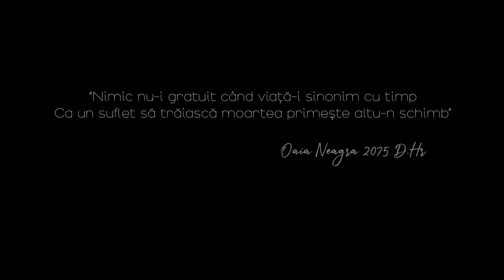F.Charm - Timpul e un dar feat. Dan Healy (Videoclip Oficial)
"Timpul e un dar" - piesa nr. 3 de pe albumul: F.Charm - Phoenix
Într-un mediu post apocaliptic, un înger şi un doctor umbla din loc în loc pentru a salva viața ce a mai rămas şi a duce tratative la masă cu moartea. Moartea nu pierde niciodata, ea este singurul lucru cert promis de la naştere.
Ca un suflet muribund să traiască, ea primeste altul in schimb, caci a trai inseamna timp, a avea viata inseamna timp, a iubi inseamna timp.
Timpul: Unul dintre darurile cele mai de preț lasate omului "de la primul aer in plămâni".
Ceea ce vizionezi nu este un film, nu este un videoclip nu este nici macar o piesa, este mai presus de cele enumerate.
Este lecția de viața şi momentul adevarului:   Valorile vieții stau in lucruri ce tin de interior nicidecum de iluziile pe care le consumam zilnic, iar cand ajungem la capatul drumului si realizam, singurul lucru pe care-l cerem pentru a repara tot ce am trait este: TIMPUL!
Pentru concerte: Florin Nedelcu: 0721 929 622

Canal oficial Oaia Neagră :  @Oaia Neagră​
Text : F.Charm, Dan Healy
Instrumental : F.Charm, Picaso
Chitare: Dan Healy
Muzica: Dan Healy, F.Charm
Voci Aditionale: Picaso
Producator & Management : Florin Nedelcu
Mix : F.Charm
Mastering : Bunicu Magic
Written & Directed by Bobby Barbacioru
Cinematographer- Dragos Barbacioru

Cast:
Maria Cuciumeanu
Rodica Cuciumeanu
Mihai Cuciumeanu
Silviu Geamanu
Nora Cupcencu

Production Designer - Cezar Curteanu
Production Manager  Bogdan Suciu
Makeup & Hair Designer - Nicoleta Petrache
Grip - Marian Ene, Ivan Cristodor Dorian
Transportation Coordinator - Aurel Falcescu
Location Manager - Marius Stanciu
Sound Mixer - Ionut Geadau
Boom Operator - George Geadau
Costume designer - Nicoleta Petrache
Editor - Valentin Goldner
Colour Grading - Lucian Iordan
Sound Design | Edit | Foley - Sorin Neagu
Accomodation&Catering - Cristian & Melania Lera
English translation: Andreea Manea & Raluca Puscau
Versuri:

Refren:
Time is a gift
If there's one thing that i know
Life cannot be relived

You’re lucky if you’re loved
The kind of love
Where there’s no boundaries
That you will not cross

Strofa1:

De la primul aer in plamani am cerut timp sa raman
Cat mai mult p-aici sa fiu rege si stapan
Am tras o viata ca sa pot fi peste toti
S-arat ca am, ca vreau, ca pot in jungla de roboti
Dar traiesc odata si viata mi-a dat palme
Ca sa ma trezeasca mi-a dat blestematele drame
Mi-a spus ca voi fi bogat, daca ma accept pe mine
Ca sufletul meu straluceste peste bani, peste rubine
Timpul e un dar, un dar greu de inteles
Si-am pierdut timpul mereu judecand-ul fara sens
De ce atatea curve, de ce ala e gay?
De ce eu N-AM si altii AU, de ce vorbesc de zei?
De ce nu-i interes pentru ce eu am ales?
De ce oameni se pierd in nonvalori atat de des?
De ce-mi pierd timpul sa intreb mereu de ce?
Cand fiecare are-un destin de cand e in pantece!

Strofa 2:

Niciodata n-am fost singur, m-a tinut mana timpul
N-am schimbat caracterul ca anul anotimpul
Ca pe sezon mai apare cate un rege ca si flama
Cand timpul i se duce baga-n amanet coroana
Aici nu-i despre cine e mai bun ca cine
Aici nu-i despre diamante, aur si rubine
Aici nu-i despre teancul ala de sterline
Viata nu-i despre corpul imbracat in firme
Aici e despre caracter si nu de biştari
Aici e despre cine esti, nu cine vrei sa pari
Aici e despre o familie si un camin curat
Aici e despre viata timp si ce esti de fapt
E timp sa ridicam palate mancam brandurile n linguri
Si familii nu mai facem, ne stingem in ele singuri
Fereste-ma de turma ce pierde timpul fara minte
Ca sa parasesc din timp musuroiul de termite

Bridge:

Don’t waste another moment
Take care of the ones you love
Cause time is a gift